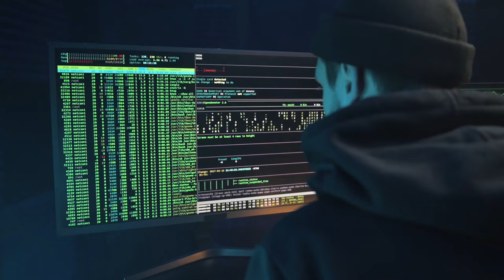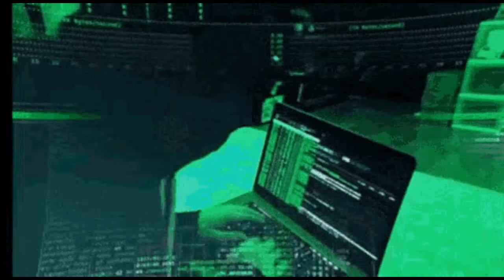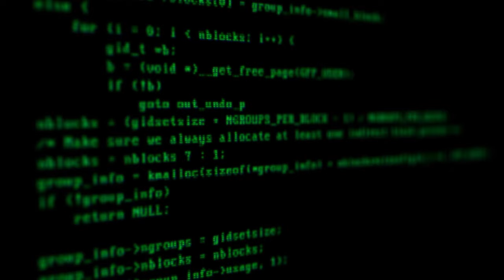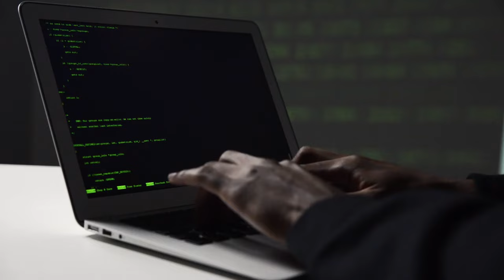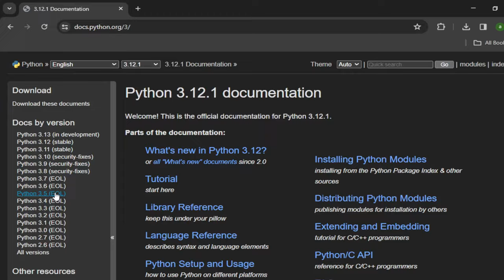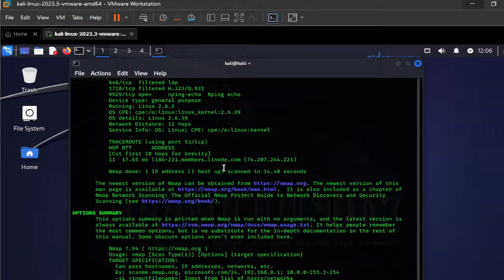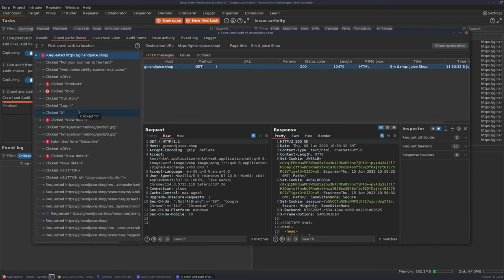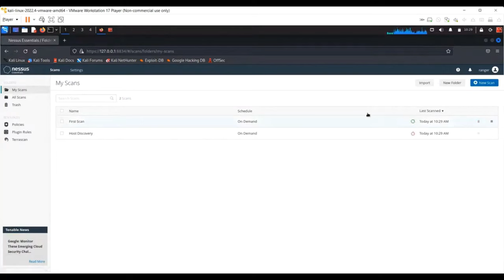Become a MASTER Ethical Hacker in 2024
This is how you can start your Ethical Hacking journey from today and acquire essential skills to become a master hacker. in this video you will learn how to become hacker in 2024.
how to become hacker in hindi
hindi hacker kaise bane
hacker banane ke liye kya kare
hacker kaise bane
hacking ke liye kya education chahiye
hacker ke liye study kya hai
hacker  ki technology
dark web
hacker web
hack in 2024
how to become hacker in  2024
How to Become a Hacker | Hacker kaise bane
how to become hacker
HACKER कैसे बनतेें है | क्या आप भी बन सकते हो?
All about Hacking | What to study, Packages, Job
अच्छा तो ऐसे बनते हैं हैकर 🤫 | how to become a hacker अच्छा तो ऐसे बनते हैं हैकर 🤫 | how to become a hacker
[HINDI] How to Become a Professional Hacker?
how to become hacker for beginners
how to become hacker for beginners in tamil
how to become hacker full course in hindi
how to become hacker for beginners in hindi
how to become hacker for beginners roblox
how to become flying hacker in free fire
how to become fake hacker
how to get hacker floppa
how to be a hacker for beginners
how to be a hacker from roblox
how to be a hacker free fire
how to be a hacker for free in roblox
how to get hacker font in roblox
how to be a hacker full course

I Hired Dark Web HACKER To Hack My Instagram Account
Ethical Hacking in 15 Hours - 2023 Edition

how to become an ethical hacker without a degree
how to get primogems hack without human verification
how to get diamonds without hack